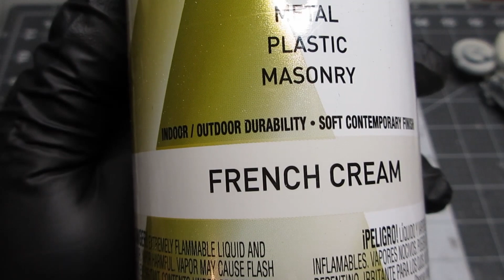Shin Kamen Rider Diorama